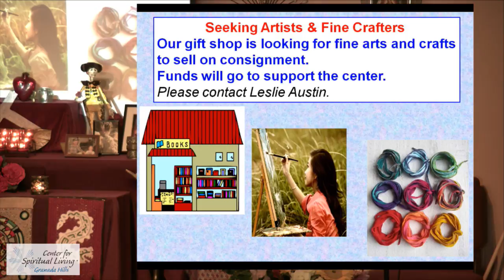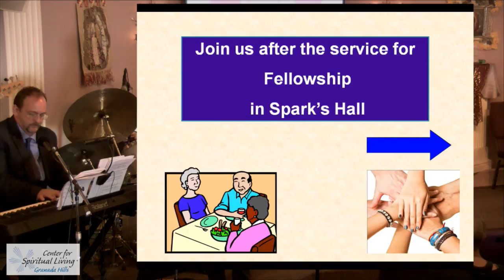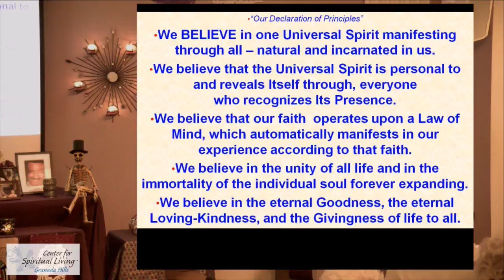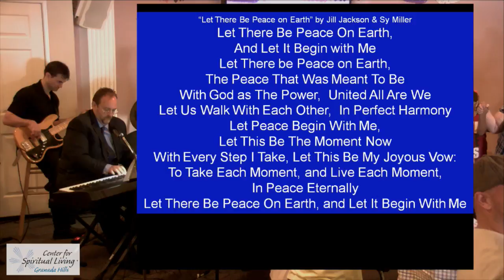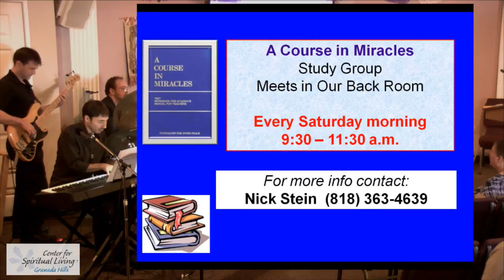CSL GranadaHills Live Stream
This is live video from our center in Granada Hills, California.